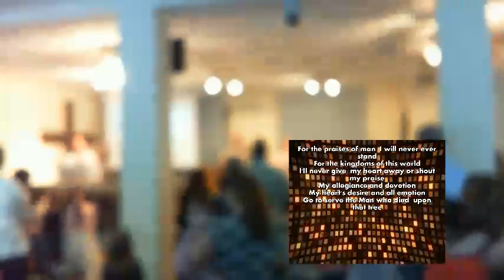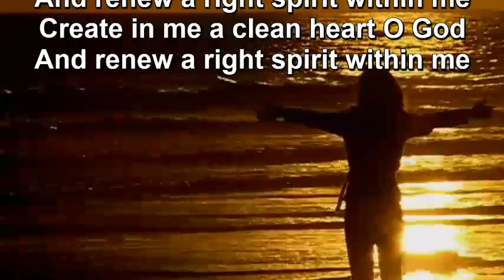"One New Proposition, Three Old Props" | Various Texts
Pastor Sam Owens Brings the Sunday morning message on Sunday, September 14, 2014.  This week pastor focuses on the importance of staying true to our position when considering upcoming changes for our church.